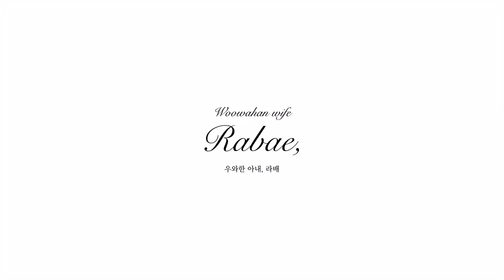ENG | 살림 브이로그 | 밀린 집안일 대청소, 출장갔다 온 남편, 된장찌개 삼겹살에 소주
출장간 남편이 돌아오기전
부랴부랴 밀린 집안일 해결하고

남편이 좋아하는 삼겹살에 소주로
신혼밥상 차려보았어요.

살림초보의 새댁 이야기
너그러운 마음으로 시청해주시면 감사하겠습니다. :-)